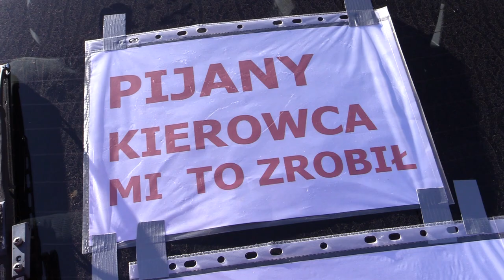Kontrole trzeźwości na drogach. Prowadzę, jestem trzeźwy 03.11.2023